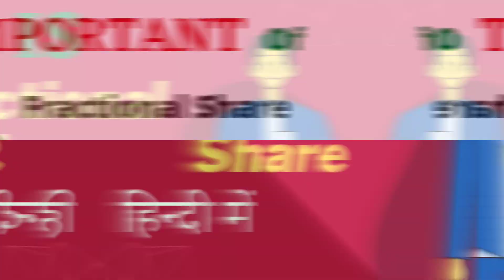What is Fractional Share |Hindi